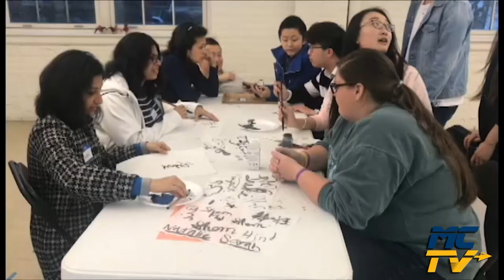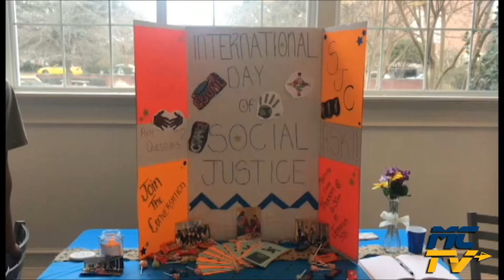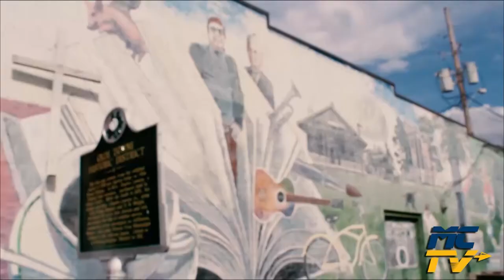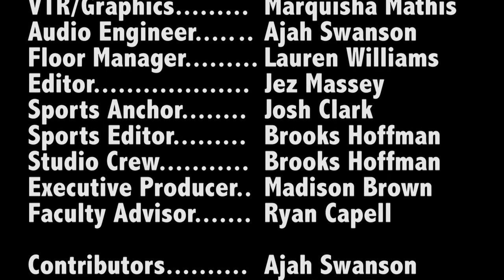MCTV Episode 16 - February 26, 2018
This week we have highlights from the Lunar Moon Festival, FitMC, AHA Gazelle concert, International Day of Social Justice, the BSU Missions Banquet PLUS Choctaw Sports!

This week we're also launching a new segment: MAIN STREET MINUTE featuring events and the businesses of Main Street Clinton.